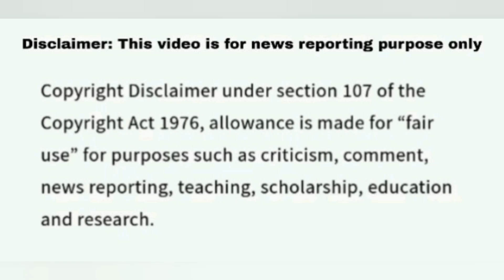Robert Voyles Jeopardy